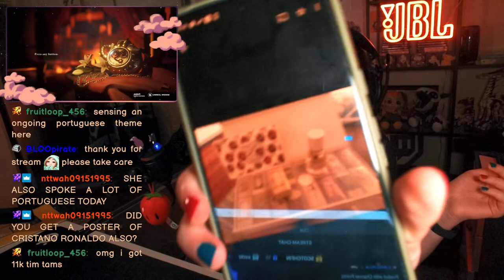Lies of P Playthrough